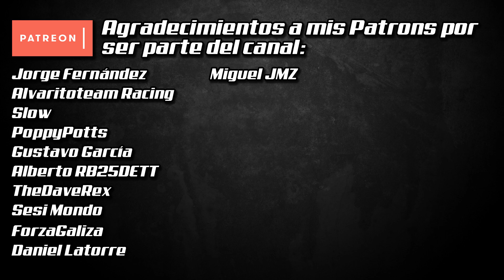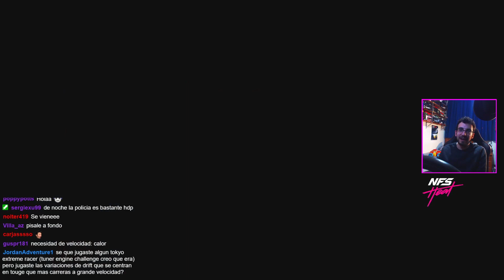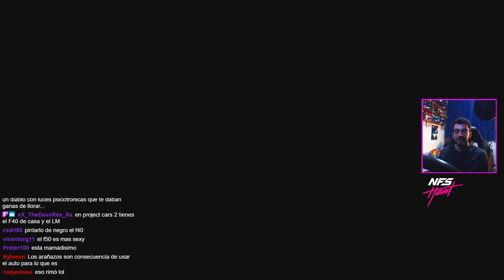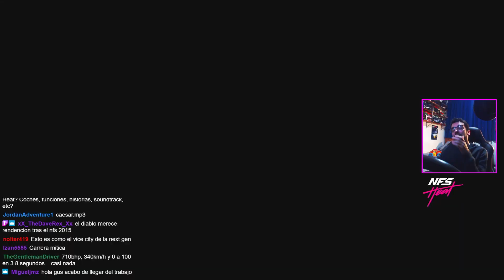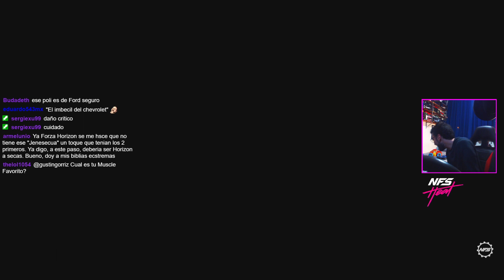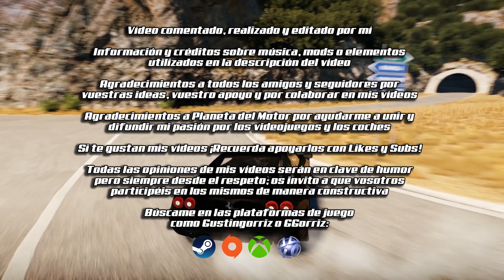¿QUÉ ME HA PARECIDO NFS HEAT?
Tras varios meses al fin me he decidido a jugar al Heat y pasármelo para daros una opinión. Os dejo un gameplay / crítica sacado de un directo de Twitch donde hacemos análisis del Need for Speed de moda, le doy una nota, os muestro mis coches, vemos el polémico Brake2Drift o B2D (os enseño un setup para grip) y os dejo una recopilación de mejores momentos.

Si te gusta mi contenido, considera apoyarlo económicamente. ¡Gracias!

MANDO:
PS4 Dualshock

SOFTWARE DE CAPTURA Y GRABACIÓN:
-Nvidia Shadowplay
-OBS
-Logitech C920
-Elgato GameCapture HD60

MÚSICA DE CRÉDITOS:
♫ "Lost" by Will Fisher